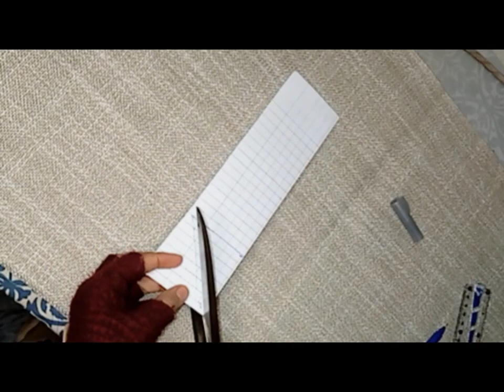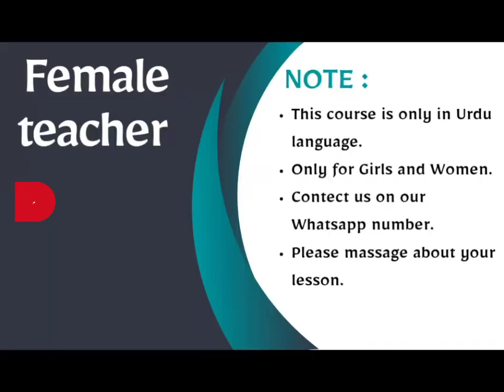Cute Pencil Case DIY | Pen Pencil Pouch Easy Tutorial🥰✏️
DIY rabbit shape pencil holder is very cute to put pencils, pens and school stationery. In this video, I show you an easy way to make it, from pattern making to finishing.

Materials used:
- Fabrics / patchwork
- zipper
- vislin / interfacing
- wool yarn
- pom poms
- doll eyes
- glue gun
- bias tape (optional)

Fish shape pencil pouch  :

DIY, Tutorial, Creative Idea, Kerajinan Tangan, Sewing, Home Decor, Crochet, Handmade.